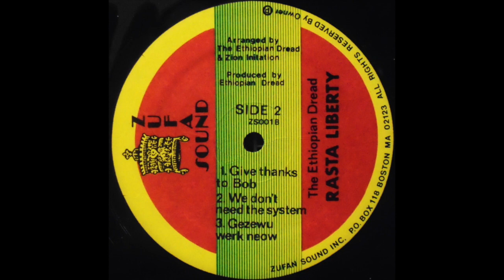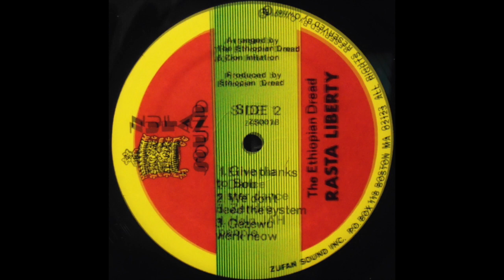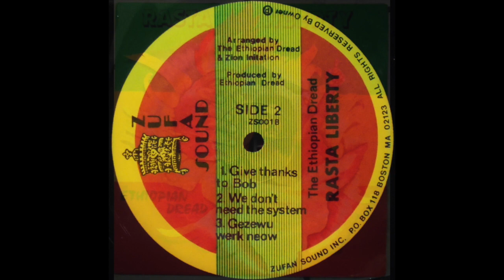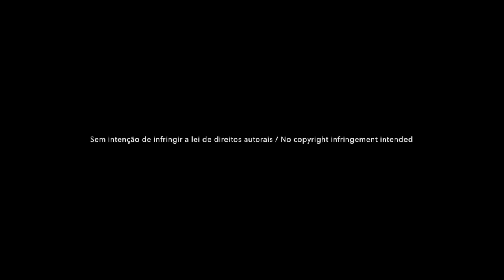Ethiopian Dread - Ethiopia (Rasta Liberty LP)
Ethiopian Dread - "Ethiopia" (LP Rasta Liberty)

Selo: Zufan Sound
Ano: 1983
País: Estados Unidos
Produção: The Ethiopian Dread